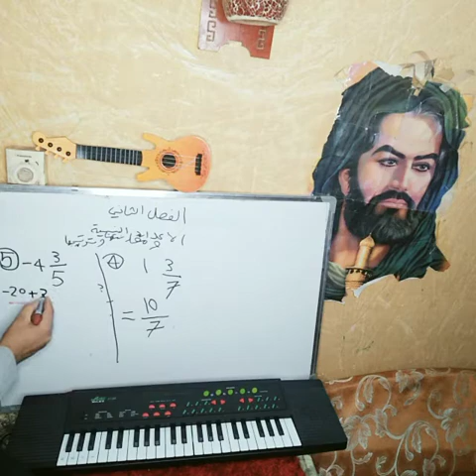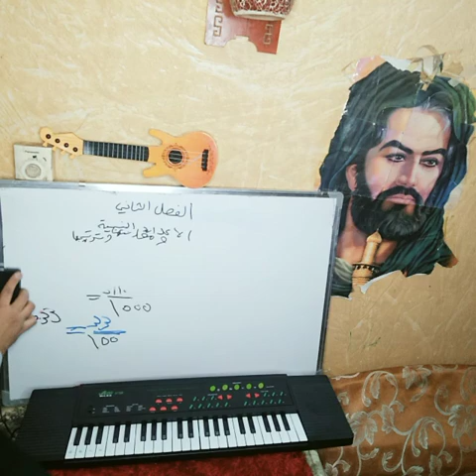رياضيات الاول متوسط / المنهج الجديد 2021 الفصل الثاني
السلام عليكم انا اخوكم وسام بيان
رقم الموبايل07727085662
اه صح  قناتي مختصه في مادة الرياضيات  كافة المراحل شرح تفصيل وبطرق مختصره محببه لطالب
   شاهد من هنا:

وشاهدمن هنا
الصف الرابع العلمي الكورس الاول